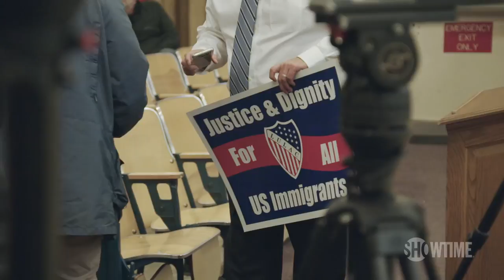'Don't Settle' Tease | THE CIRCUS | SHOWTIME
Don't settle for sound bites, hear the whole conversation.